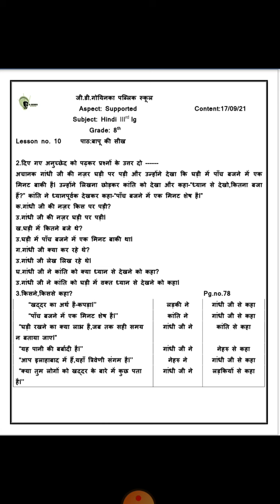Grade 8th Hindi III Lang Dated 17 09 21